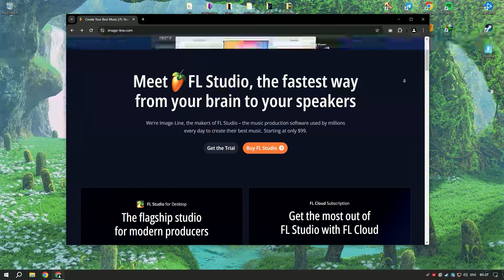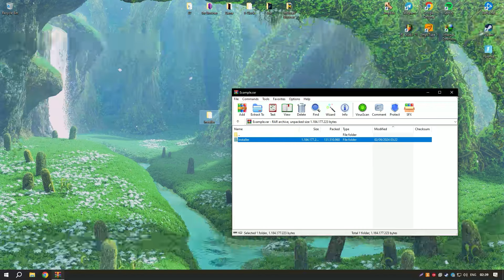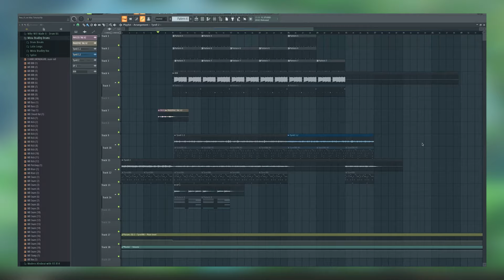Download FL Studio 2024 | How to Install FL Studio 21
How to Download FL Studio 2024?

0:01 - What will be in the video
0:09 - How to download FL Studio 2024
0:59 - How to install FL Studio 2024
1:21 - Working with the program